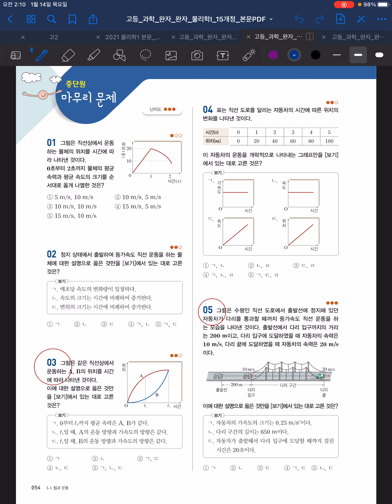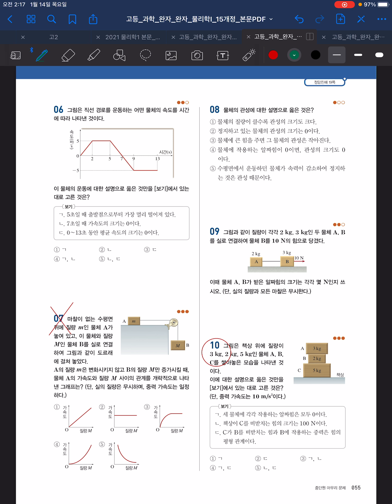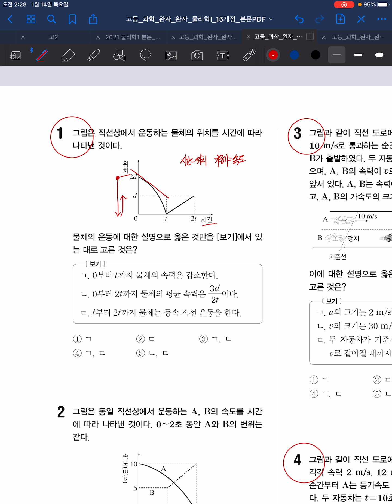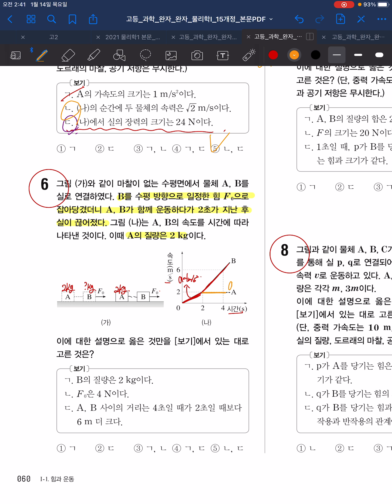[금호 제일학원] [학습관리센터][고2][물리학1_3차시_중단원마무리,수능실전문제풀이]